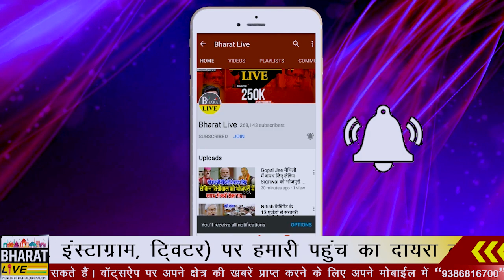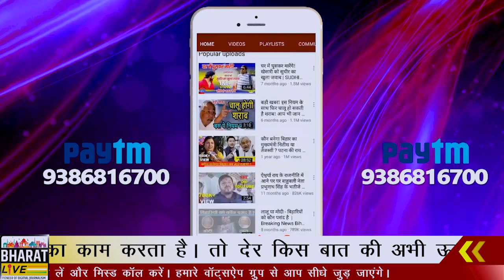Operation से पहले सिंगापुर से आई लालू की ऐसी तस्वीर देखकर रो देंगे आप